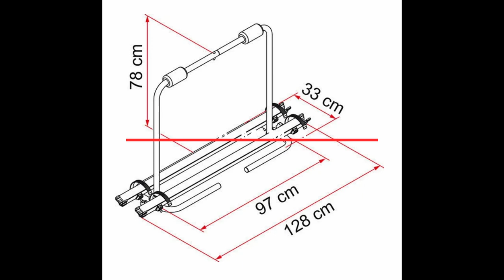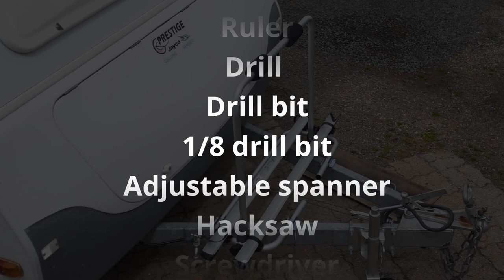Installation of Fiamma A Frame Bike carrier XL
How to install a Fiamma A frame carry bike A XL.
I chose this design because my caravan does not have a rear bumper.
This is so easy to load my bikes and I can see them while travelling.

"Yesss, lets go"

📽 Cameras and Gear We Use:
Samsung A20 Phone
Osmo 2 gimbal- This gimbal is no longer available but here is the latest model
Joby GorillaPod 3K Kit Bendable Tripod
New Computer! Asus TUF Gaming FX 506
Tryone Gooseneck Phone Holder, Flexible Long Arm Mount Stand Compatible with Smartphones, Max Width 3in, Overall Length 27.5in(Black)